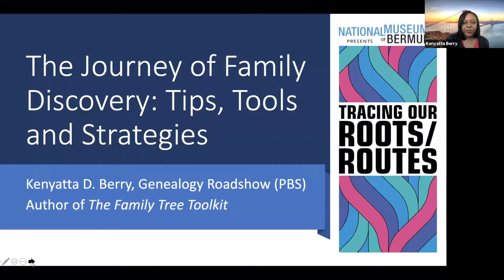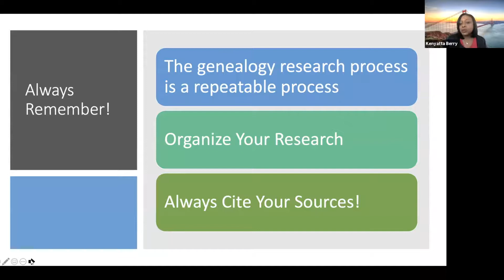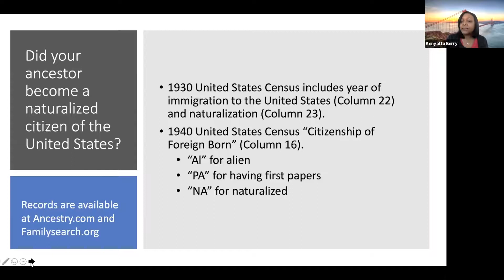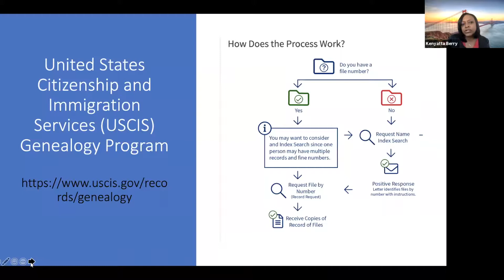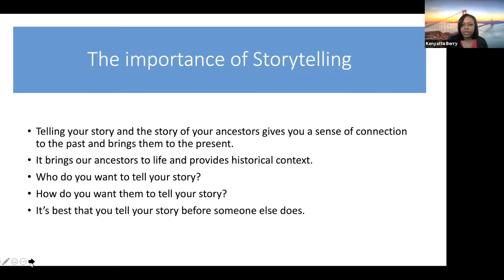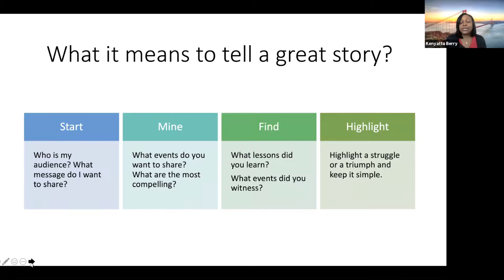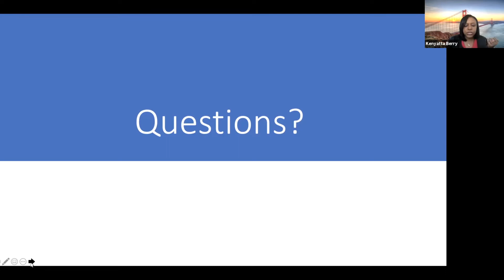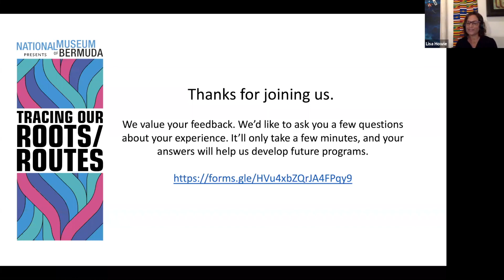The Journey of Family Discovery I Tips, Tools & Strategies presented by Kenyatta D. Berry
Beginning your journey to discover your family history can be overwhelming.
Where do you start? What resources are available to help?
Learn how to interview living relatives, use genealogy methodology,
access US and immigration records for those who left Bermuda for the
United States.